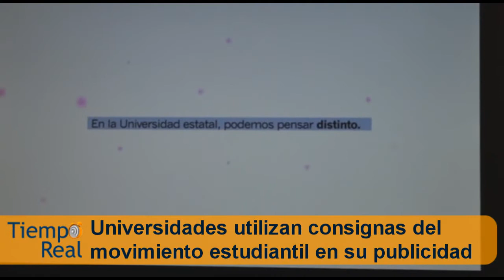Universidades usan consignas del movimiento estudiantil como publicidad